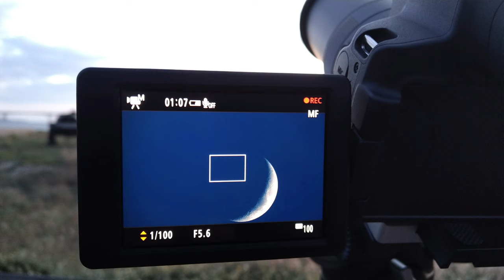【JL尼歐】Canon PowerShot SX70 HS 月亮 4K錄影 所有腳本合集 Canon PowerShot SX70 HS 65X Zoom test - Moon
本片測試 Canon PowerShot SX70 HS 65倍光學變焦拍攝月亮
以4K畫質直接錄影